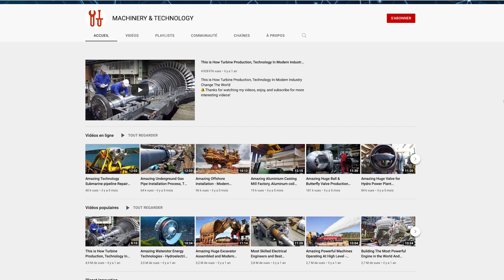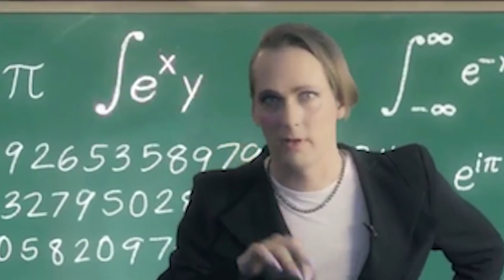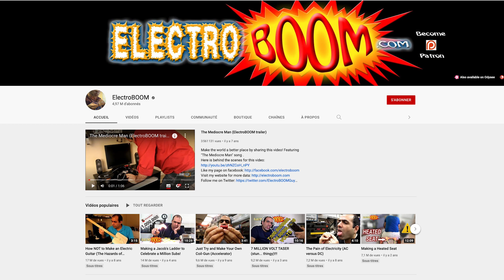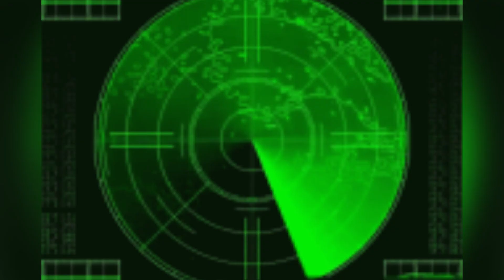Watt’s Behind: Frédéric’s channel review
Frédéric looks at his favorite YouTube channels talking about electricity. An opportunity to highlight some of the creators of electrical content.

CREDITS

Nexans: Christopher Guérin, Elyette Roux, Emmanuelle Guy, Annick Hubert

Director : Victor Bocquillon
Camera operator : Julie Turgis
Sound : VIDEOLOGY
Set designer : Alexia Rosanis
Set designer assistant : Stéphanie Rosanis
Location manager : Antoine Jouguet
Assistant location manager : Matthieu Duval
Makeup artist : Emeline Marret
Editor : Augustin Post
Sound mixer : Nicolas Regent
Graphic designer : Gwendolyne Röttger
Technical means of shooting : VIDEOLOGY

Executive production : STRING THEORY - a society from Effervescence’s group
Producer : Cyril Pennec
Executive Producer : Judith Naudet Baulieu
Production manager : Albéric de Lambilly
Administration : Emmanuelle Le Roy Poncet /Joséphine Deuil
Effervescence : Marie Djoudi / Marcellin Tezier
Digital content : STRING THEORY - Simon Saulay